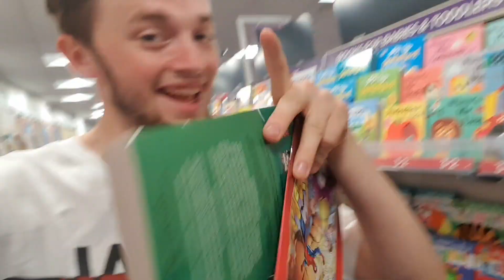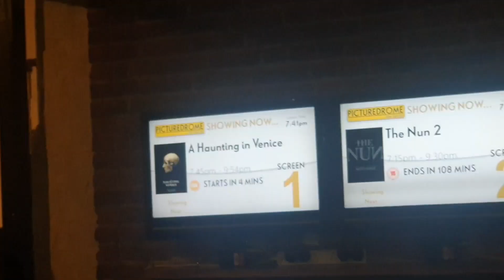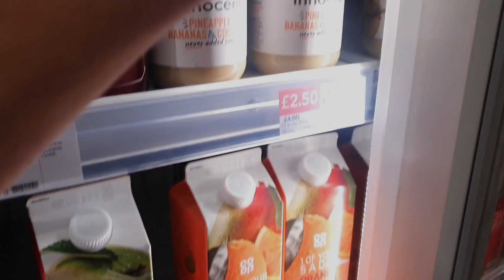"WE BROKE IN!" - MY LIFE DAILY VLOGS WITH MY GIRLFRIEND!!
Vlogs
Daily Vlog
Family Vlog
Vlog With Brother
Vlog With Girlfriend
Girlfriend
Family Challenges
vlog Challenge